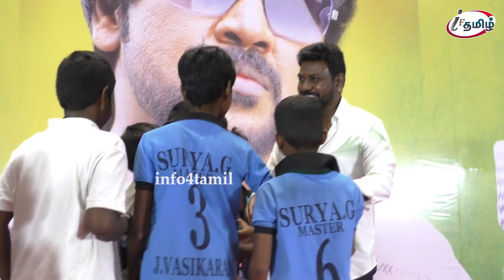விழுப்புரத்தில் ரசிகர்களை சந்தித்த நடிகர் ராகவா லாரன்ஸ்